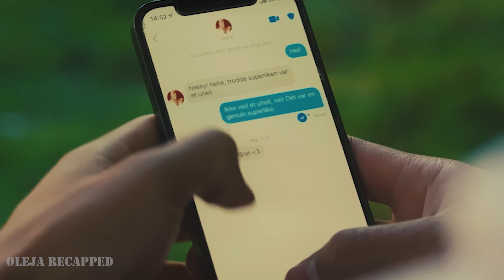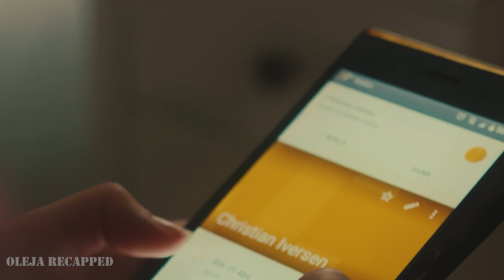She Wanted To Have Fun With A Billionaire, But She Is Met By A Guy Dressed As A Dog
Hello, friends. Today we are going to talk about a horror-thriller film released in 2022.

The film tells the story of a billionaire who meets a beautiful girl and invites her to his home. As soon as she enters his house, she sees a man dressed in a dog costume. How will this meeting end? Let's find out.